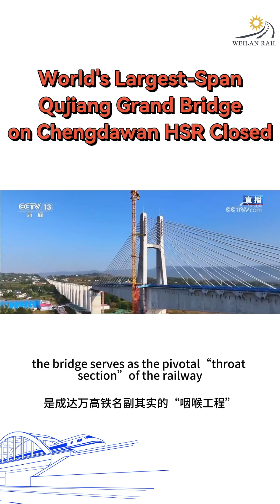World’s Largest-Span Qujiang Grand Bridge on Chengdawan HSR Closed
Recently, the Qujiang Grand Bridge—set to be the world’s longest-span low-tower cable-stayed bridge for high-speed rail—achieved closure.